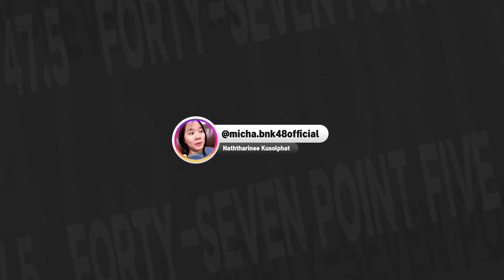ถอดเหล็ก! (Micha BNK48)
🌚 Micha BNK48 | Instagram・@micha.bnk48official

🛑 LIVE & APPLICATION
Micha BNK48 Live 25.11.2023 on iAM Application

🎬 Edited by・Papadragon

Tag・MichaBNK48